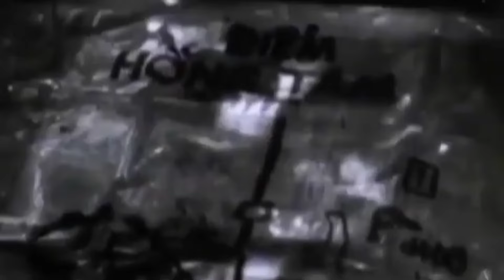SƯ ĐOÀN 10 VÀ TRẬN ĐÁNH CHI KHU ĐỨC LẬP TRONG CHIẾN DỊCH TÂY NGUYÊN.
Trân trọng kính gửi đến quý vị và các bạn những thông tin về trận đánh chị khu Đức lập của sư đoàn 10 trong chiến dịch tây nguyên tháng 3 năm 1975. trích hồi ký của thiếu tướng Hồ Đệ nguyên tư lệnh sư đoàn 10.